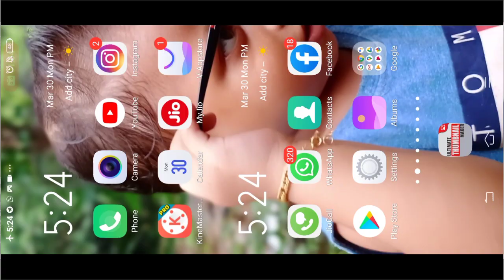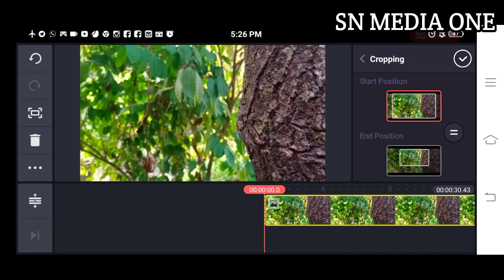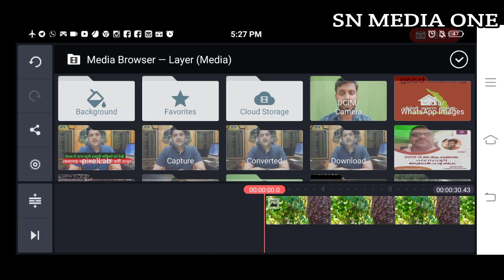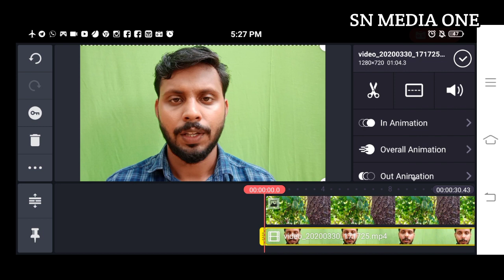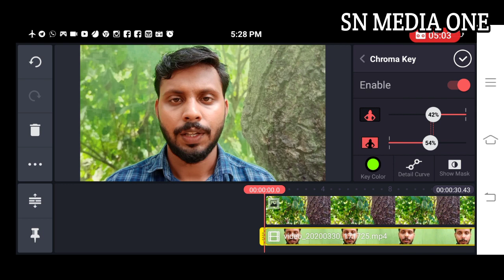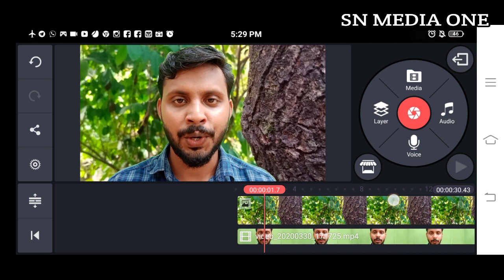How to change video background with your android phone Malayalam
ᵂᴱᴸᶜᴼᴹᴱ ᵀᴼ ˢᴺ ᴹᴱᴰᴵᴬ ᴼᴺᴱ ʸᴼᵁᵀᵁᴮᴱ ᶜᴴᴬᴺᴺᴱᴸ

𝑻𝒉𝒊𝒔 𝒄𝒉𝒂𝒏𝒏𝒆𝒍 𝒊 𝒘𝒊𝒍𝒍 𝒔𝒉𝒂𝒓𝒆 𝒘𝒊𝒕𝒉 𝒚𝒐𝒖𝒕𝒖𝒃𝒆 𝒖𝒑𝒅𝒂𝒕𝒆 𝒚𝒐𝒖𝒕𝒖𝒃𝒆 𝒄𝒉𝒂𝒏𝒏𝒆𝒍 𝒓𝒆𝒍𝒂𝒕𝒆𝒅 𝒗𝒊𝒅𝒆𝒐𝒔 𝒂𝒑𝒑 𝒓𝒆𝒗𝒊𝒆𝒘𝒔 𝒂𝒏𝒅 𝒄𝒐𝒐𝒌𝒊𝒏𝒈 𝒗𝒊𝒅𝒆𝒐𝒔 𝒂𝒍𝒍 𝒔𝒐 𝒕𝒉𝒆𝒏 𝒂𝒍𝒍 𝒕𝒚𝒑𝒆𝒔 𝒐𝒇 𝒗𝒊𝒅𝒆𝒐𝒔 𝒂𝒍𝒍 𝒔𝒐 𝒎𝒆 𝒃𝒆 𝒖𝒑𝒍𝒐𝒂𝒅𝒆𝒅 𝒇𝒐𝒓 𝒖 𝒂𝒓𝒆 𝒚𝒐𝒖 𝒍𝒊𝒌𝒆 𝒎𝒚 𝒂𝒏𝒚 𝒕𝒚𝒑𝒆 𝒗𝒊𝒅𝒆𝒐𝒔 𝒑𝒓𝒆𝒔𝒔 𝒔𝒖𝒃𝒔𝒄𝒓𝒊𝒃𝒆 𝒃𝒖𝒕𝒕𝒐𝒏 𝒂𝒏𝒅 𝒃𝒆𝒍𝒍 𝒊𝒄𝒐𝒏 𝑻𝒉𝒂𝒏𝒌 𝒚𝒐𝒖 𝒇𝒐𝒓 𝒘𝒂𝒕𝒄𝒉𝒊𝒏𝒈

Quarries solved

1.How to change video background with your android phone
2.how to change video background
3 how to change video background on
kinemaster